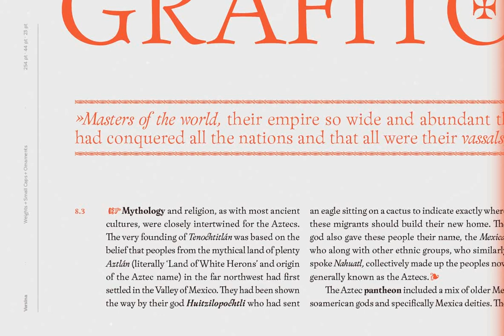Versina Font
Download Versina Font at YouWorkForThem

Versina is a display typeface with a unique and expressive yet moderate personality resulted from its organic elegant shapes which are inspired by Spanish transitional typefaces from the 18th century. This font is perfectly suitable for both titles and short text.

Versina features a flowing organic stroke and asymmetric bracketed serifs, and its shapes convey rhythm and dynamism. The font has a large x-height and its ascenders are shorter than the cap height, making it look more slender and modern. Calligraphic and crescent-like terminals give the design great formal richness.

Versina comes in 5 weights with matching italics plus a set of ornaments, in Regular and Black styles, and also includes old style/lining/tabular figures, fractions, superscripts and subscripts as well as a set of small caps, standard ligatures, historical ligatures, symbols and frames. Versina contains a set of 694 characters that support over 200 Latin-based languages.